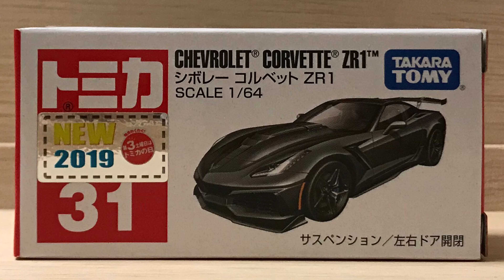トミカ 2019年1月の新車 No.31 シボレー コルベット ZR1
トミカ 2019年1月の新車
No.31 シボレーコルベット ZR1 の紹介です。